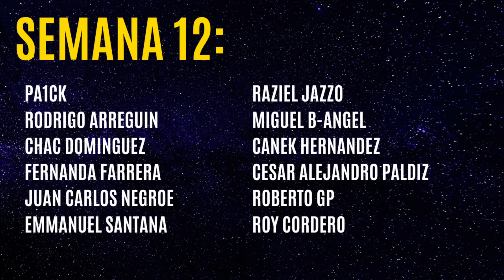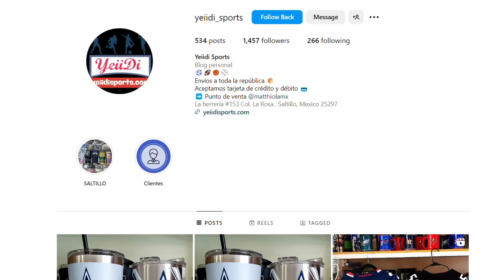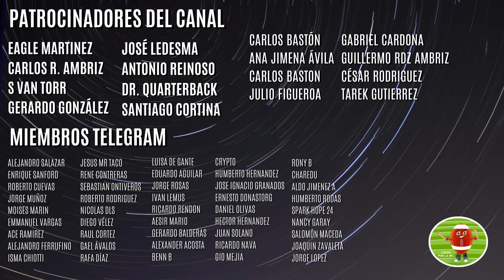Pronósticos Semana 13 | ¿Quién ganará cada partido? | NFL 2024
PREDICCIONES SEMANA 13 NFL 2024
PREVIO Y PICKS - SEMANA 13 NFL 2024

Después de una semana de sorpresas en la NFL, llegamos a la semana 13 y tenemos nuestro primer video de predicciones y picks.
¿Quién gana cada partido?
¿Cuáles van a ser las claves en cada encuentro?